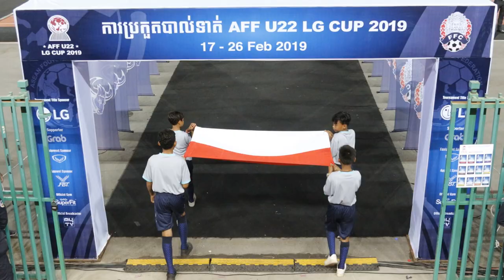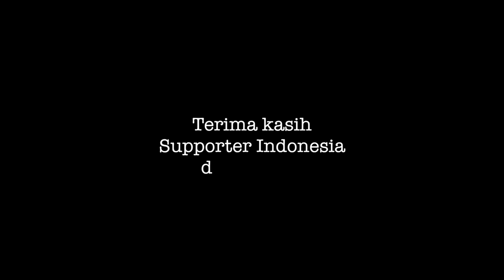KBRI Phnom Penh: Indonesia Juara AFF U-22 LG Cup 2019 di Kamboja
Selamat Garuda Muda Indonesia, U-22 telah sukses menjadi Juara AFF U-22 di Phnom Penh, Kamboja. Perjuangan tak sia-sia. Terima kasih Coach Indra Sjafri. Semangat terus membawa nama Indonesia semakin JAYA.

Song by: Netral-Garuda di Dadaku
Sumber Foto dari KBRI Phnom Penh dan Stephani Citra Maharani